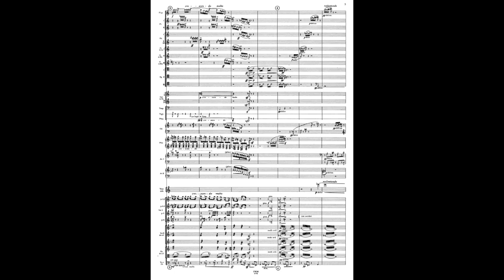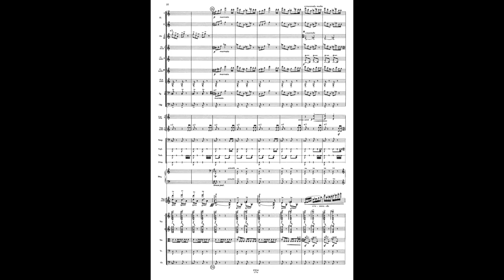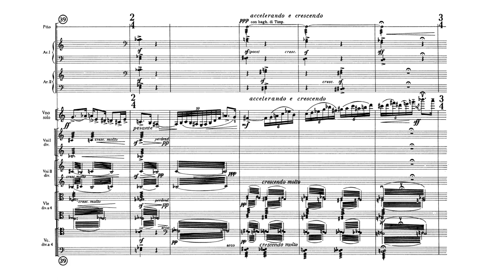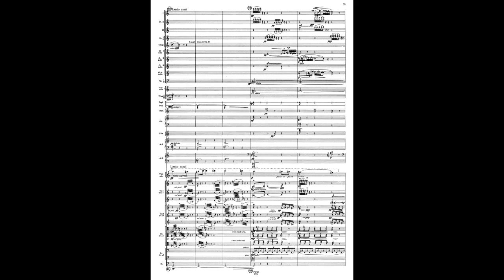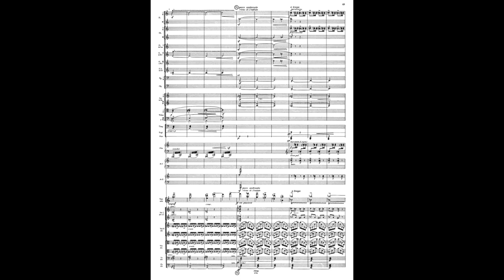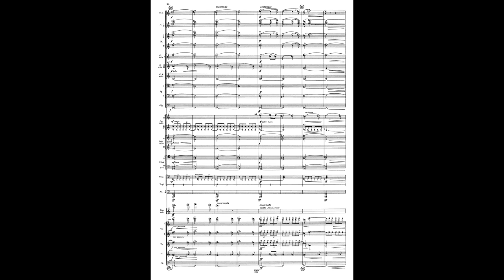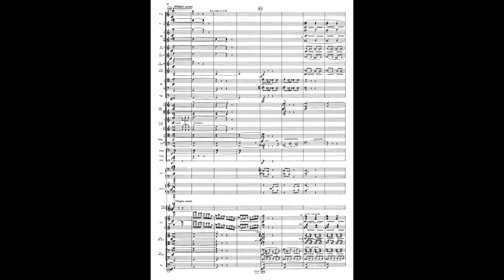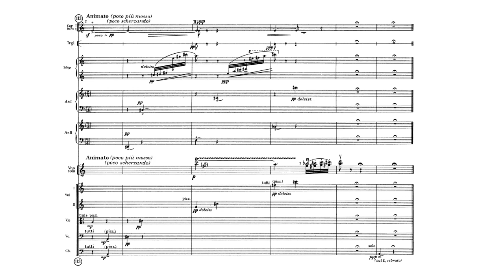Karol Szymanowski - Violin Concerto No. 1, Op. 35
Karol Szymanowski - Violin Concerto No. 1, Op. 35 (1916)
Performed by:
Violin - Lydia Mordkovitch
Orchestra - BBC Philharmonic Orchestra
Conducted by Vassily Sinaisky